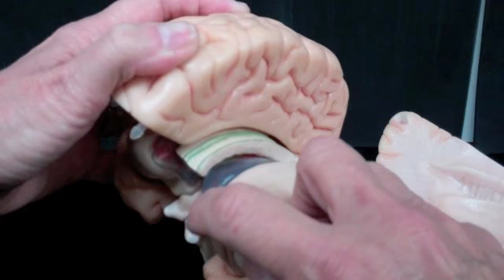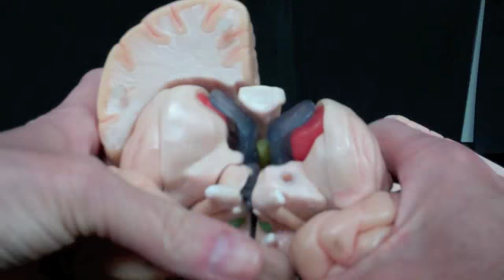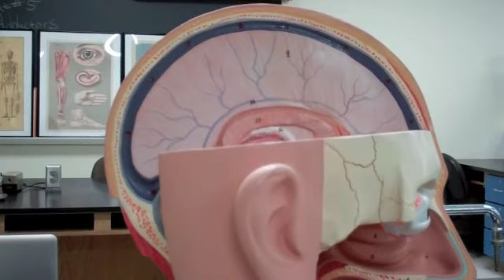ventricles of the brain; part 2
ventricles of brain, cerebral spinal fluid